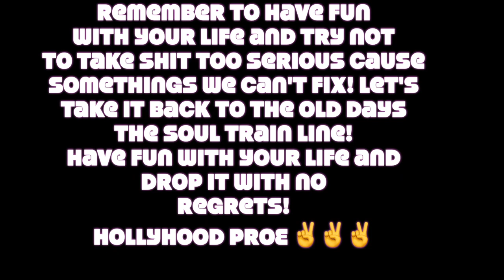Drop It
Yooooo... Check out tha vibe!! Make sure when you turn up, you Drop it one time for yo guuurl and take a shot for me !!